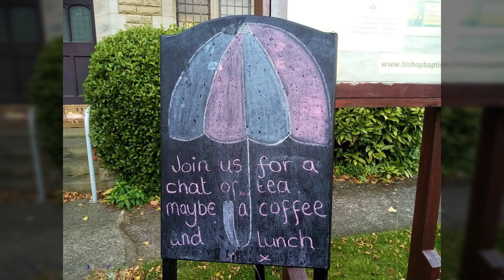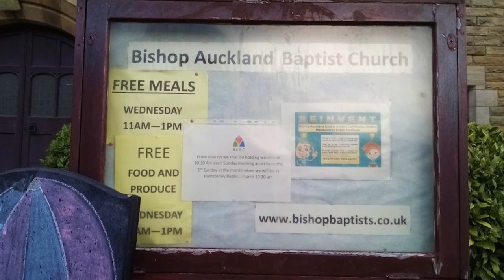Bishop Auckland Mission Story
Tony Taylor and Marion Hodgson explain how Bishop Auckland Baptist Church has partnered with many community groups to enable a previously largely empty building to now be buzzing with life through the week.